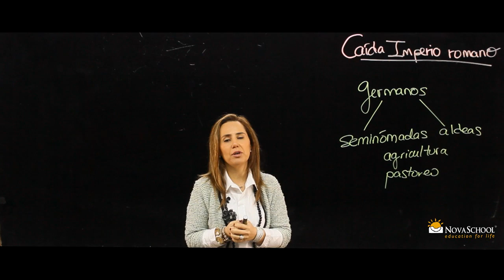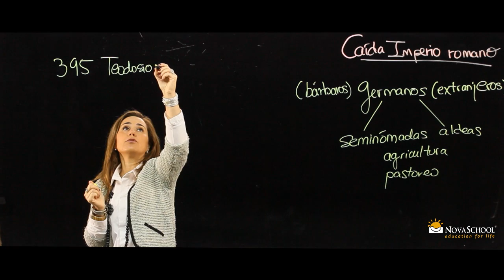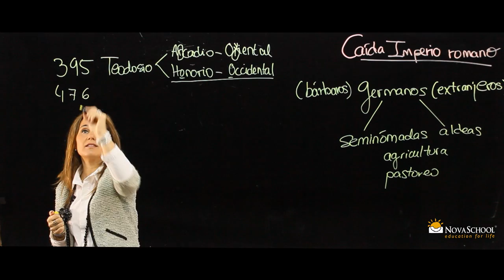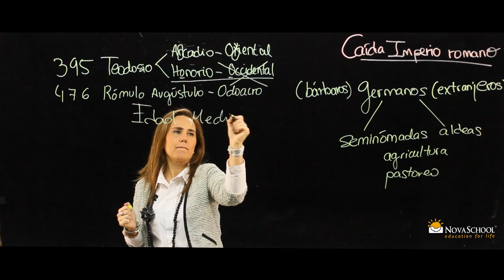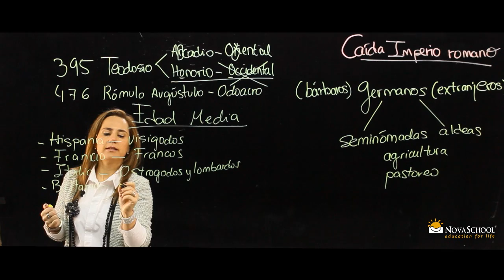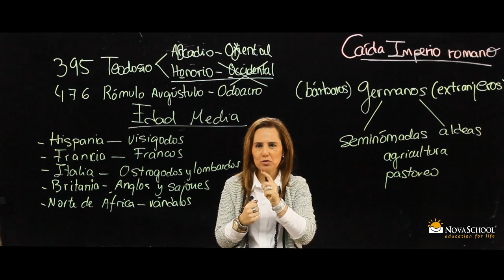La caída del Imperio romano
Vídeo donde la profesora de Novaschool Añoreta, Teresa Díaz, explica la caída del Imperio romano.